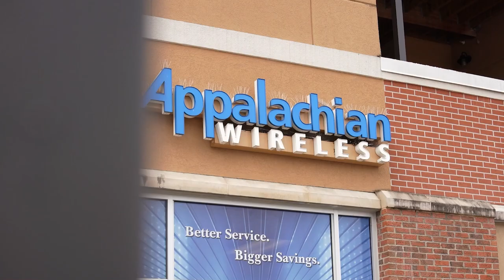UK King's Daughters Paintsville Holds an Open House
UK King's Daughters Paintsville held an open house on Tuesday, June 25, 2024.